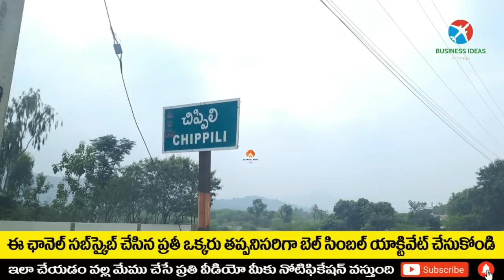బిజినెస్ ! Small business ideas! New business idea's! business ideas ! Low Investment Business Idea